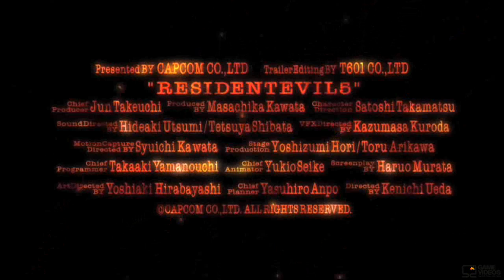Resident Evil 5 "extended trailer"